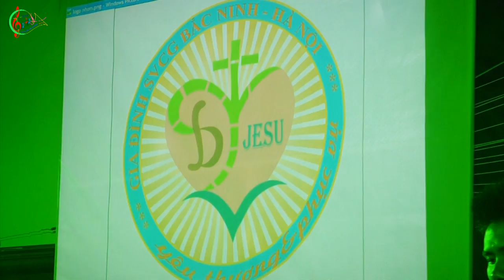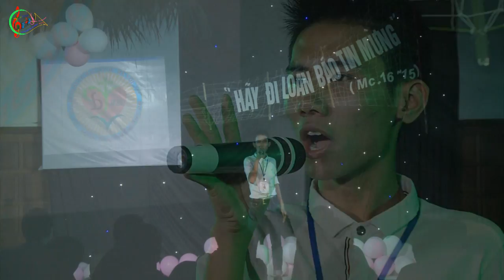Hãy Thắp Sáng Lên - Quang Huy - Tiếng Hát Thánh Ca Têrêsa 2014 SVCG Bắc Ninh tại Hà Nội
HÃY THẮP SÁNG LÊN - Bài hát đạt giải giọng hát Tiềm Năng
Singer: Quang Huy
Composer:  Phan Ngọc Hiến
Quay Phim: Tùng Lâm, Phạm Tân, Dũng Nguyễn.
Hậu Kì: Thích Thì Nhớ, Doanh Cu Chuoi
Sinh nhật lần thứ 7 SVCG Bắc Ninh tại Hà Nội & Cuộc thi tiếng hát Thánh Ca Têrêsa 2014